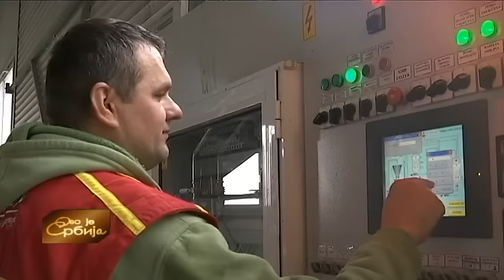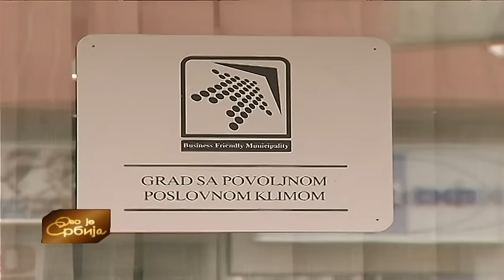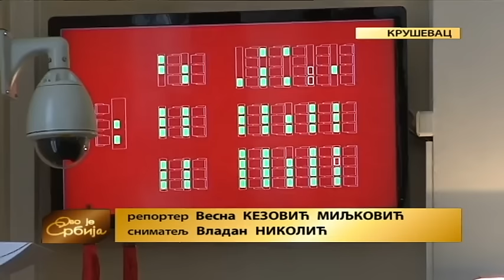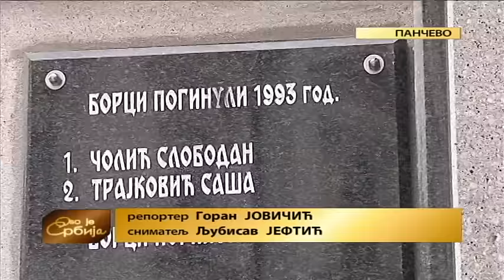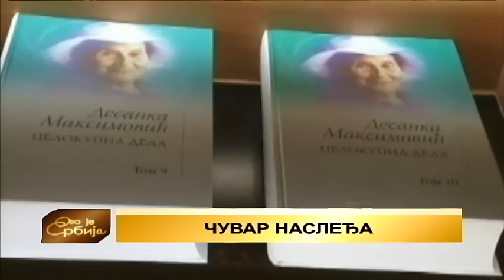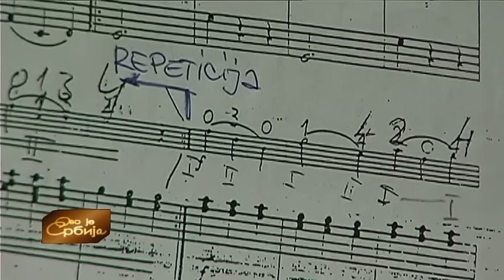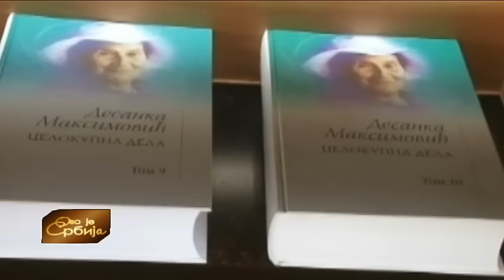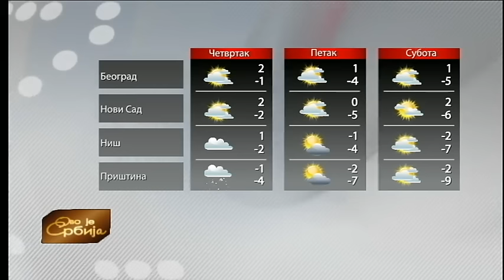Ovo je Srbija 27. 12. 2016.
Na Divčibarama je prvi put pušten u rad sistem za veštačko osnežavanje, pa je ski staza spremna za skijaše tokom novogodišnjih praznika. Svečano se otvara ski-staza Crni vrh, koja nije radila nekoliko godina. Na terenu je Mihailo Jevtić.U Kamenovu kod Petrovca je popravljen i pušten u saobraćaj most koji je oštećen u poplavama 2014. godine. Kamenovčani sa druge strane Mlave imaju skoro hiljadu hektara obradive zemlje do koje su prethodne dve godine morali da idu 15 kilometara dužim putem. Više u prilogu Aleksandre Marković.

Pričua o Muzičkoj školi u Kruševcu, čiji su učenici samo ove škole osvojili su 169 nagrada na republičkim i međunarodnim takmičenjima pripremio je Dragoslav Gogić.

Urednice emisije: Gordana Petrović, Ljiljana Ivanović i Zorana Koršoš Nikolić